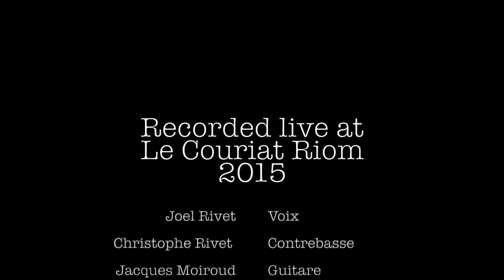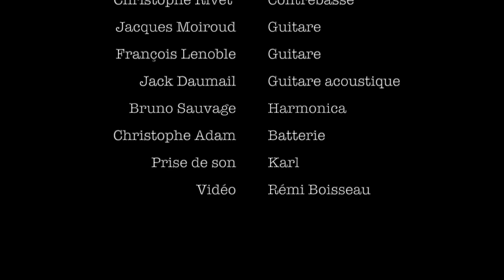French R.I.P # Joël Rivet : "C'est la vie (You never can tell)" (Chuck Berry/ Rivets Sauvage cover)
Réalisation: Christophe Adam
Graphisme: Jacques Moiroud
Vidéo/Son: Christophe Adam
Web: Félix Adam

"You never can tell" Chuck Berry

It was a teenage wedding, and the old folks wished them well
You could see that Pierre did truly love the mademoiselle
And now the young monsieur and madame have rung the chapel bell
"C'est la vie", say the old folks, it goes to show you never can tell

They furnished off an apartment with a two room Roebuck sale
The coolerator was crammed with TV dinners and ginger ale
But when Pierre found work, the little money comin' worked out well

They had a hi-fi phono, boy, did they let it blast
Seven hundred little records, all rock, rhythm and jazz
But when the sun went down, the rapid tempo of the music fell

They bought a souped-up jitney, 'twas a cherry red '53
They drove it down to Orleans to celebrate the anniversary
It was there that Pierre was married to the lovely mademoiselle